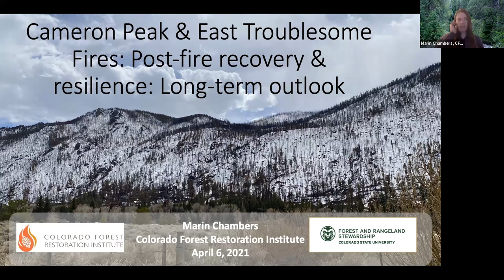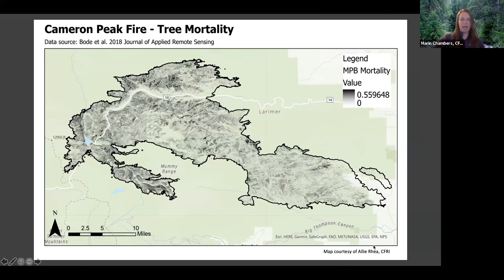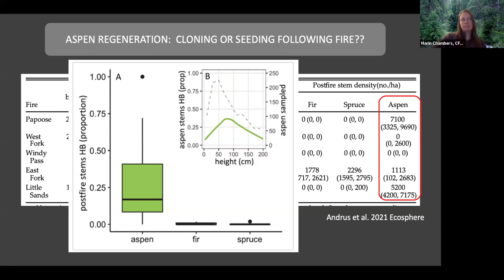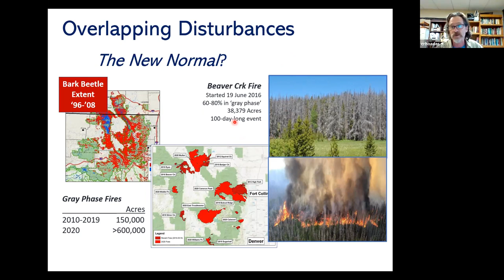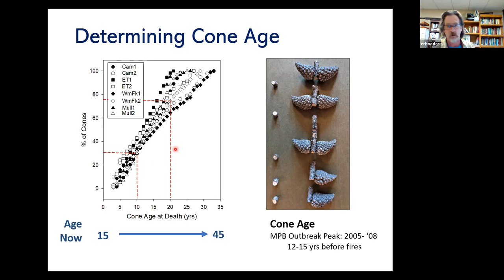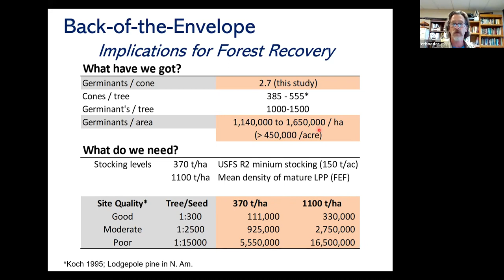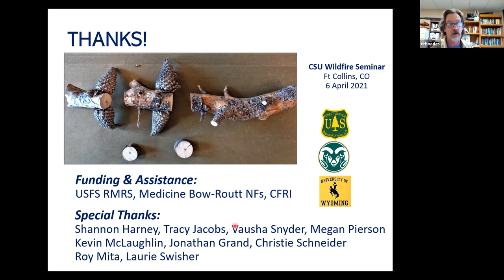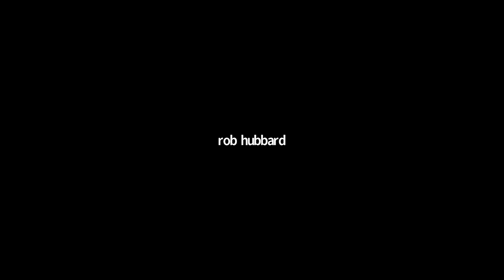Long Term Post-Fire Recovery & Resilience/Fire on the Mountain in the Wake of the Bug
The Tenth Presentation in the Colorado 2020 Wildfire Webinar Series: Cameron Peak & East-Troublesome Fires - Post-Fire Recovery & Resilience: Long-Term Outlook by Marin Chambers, Research Associate with Colorado Forest Restoration Institute at Colorado State University, and Fire on the Mountain in the Wake of the Bug by Chuck Rhoades, Watershed Researcher with the US Forest Service and the Rocky Mountain Research Station.